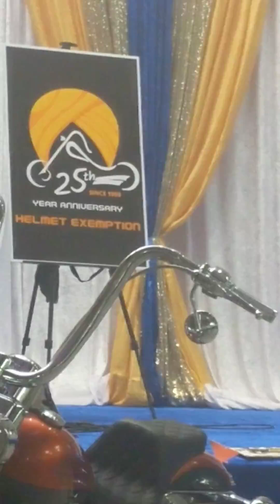Heritage of The Turban Power point Presentation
Power point presentation of the Heritage of the Turban at 25th Anniversary of Turban Exemption in BC organized by Sikh Motorcycle Club.